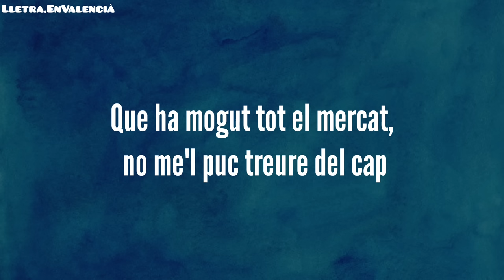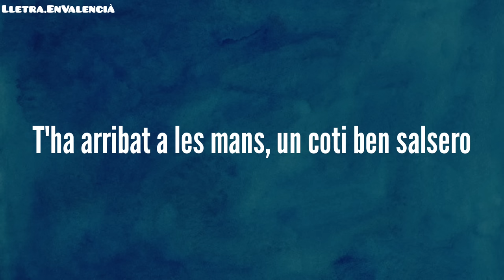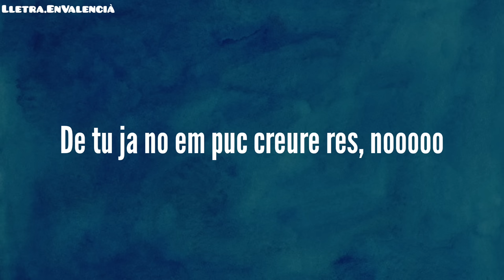COTI X COTI - The Tyets (Lletra)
Coti x coti de The tyets